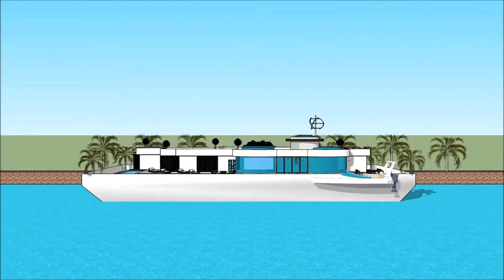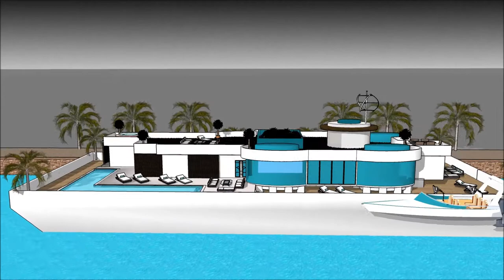Luxury mansion South Africa homes Dream Home in Africa Cape Town living on the Thames exclusively ex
The floating house villa houseboatzania launching an innovative high-end luxury yacht floating house villa mansion home design potentially as a display of exhibition of the Luxury mansion South Africa homes Dream Home in Africa Cape Town living on the Thames exclusively ex.

The collection of the Floating house villa houseboatzania concept of Luxury mansion South Africa homes Dream Home in Africa Cape Town living on the Thames exclusively ex consists of high luxury and architectural art pieces in minimalism combined with living on the waterfront of the harbour.

The floating house villa mansion yacht design has the basis to sustain living with high standards and contemporary structural design - Luxury mansion South Africa homes Dream Home in Africa Cape Town living on the Thames exclusively ex with numerous of prospects for excessive living and celebrating the desire of life worldwide:  UK Thames London